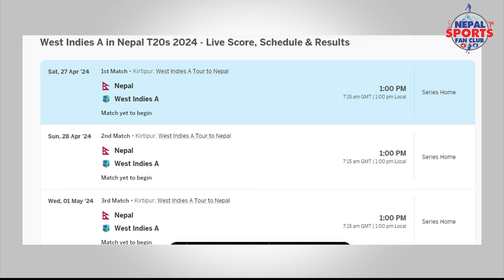T20 WORLD CUP 2024 को तयारीको लागि WEST INDIES TEAM नेपाल आउँदै ।। सबै खेल किर्तिपुरमा हुने ।।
The Nepalese national cricket team is prepared to engage in a five-match T20 series against West Indies A as part of their T20 World Cup preparations.

Commencing on April 27th, the historic series will conclude on May 5th, with all matches taking place at the TU Cricket Ground.

This marks the debut tour of any West Indies team to Nepal, following the recent visit of Ireland Wolves, which was the first tour by any Irish side to the country.